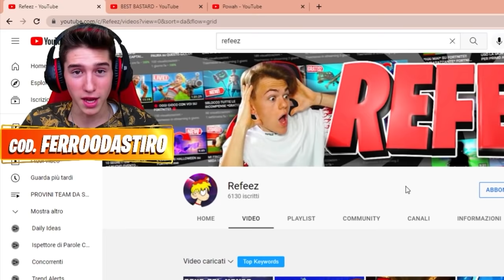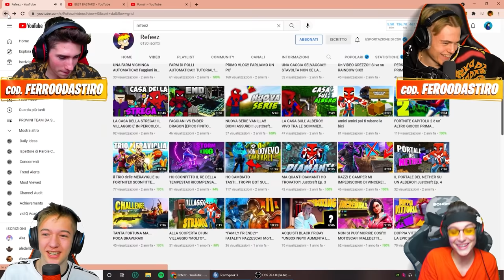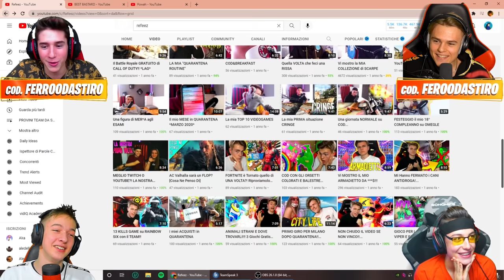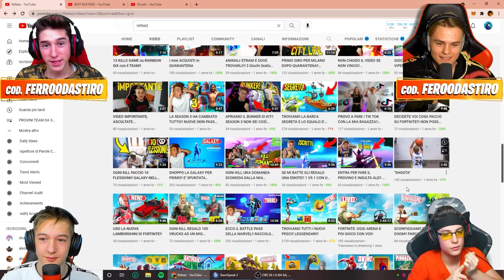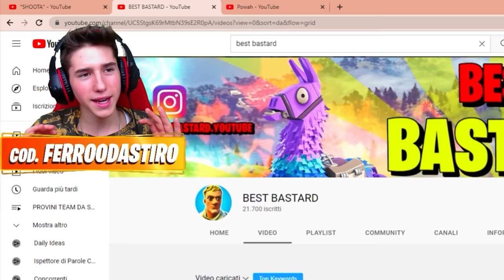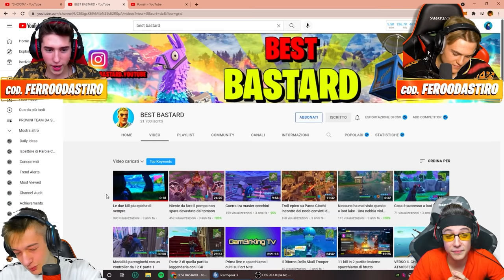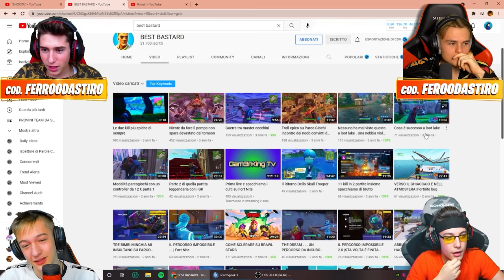REAGISCO ai PRIMI VIDEO più CRINGE dei MIEI AMICI!!😂 Divertente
Oggi ragazzi in questo nuovissimo video andremo a reagire insieme a @Refeez @PowahYT e @BestYT  ai loro video più cringe e più popolari di youtube.
SECONDO CANALE @Ferrari Andrea
il mio insta @ferrooofficial
il mio tik tok @ferrooofficial